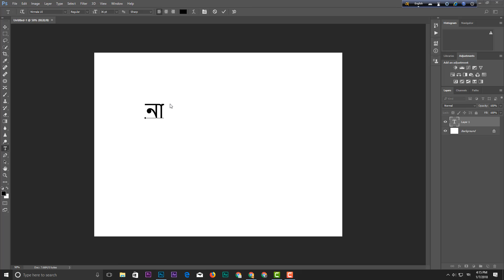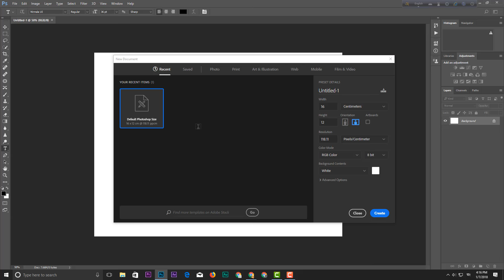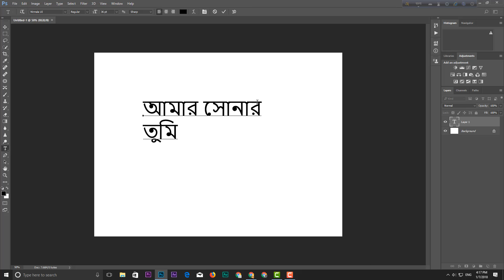Bangla font problem in Photoshop - Resolve from Photoshop setting !! within one minute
Mahafuj Alam